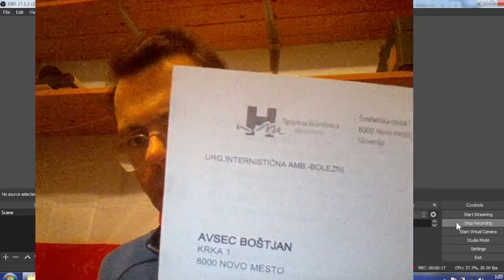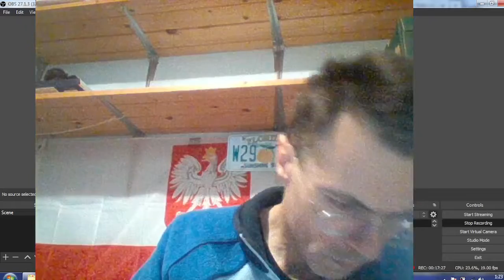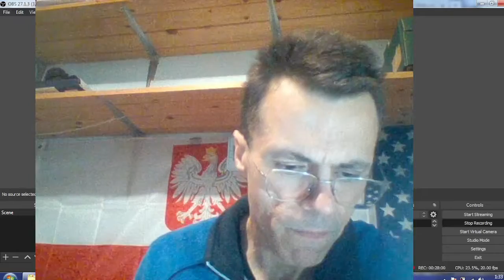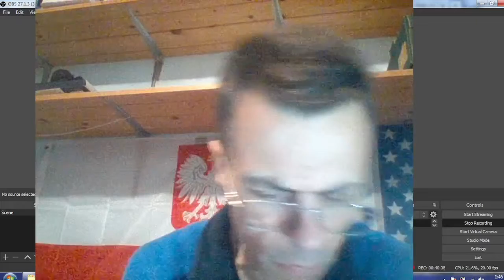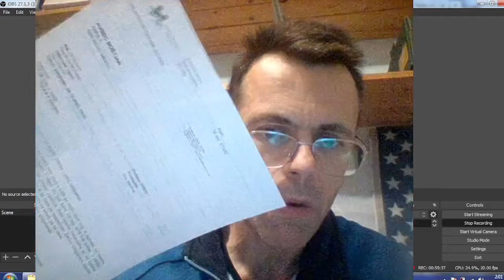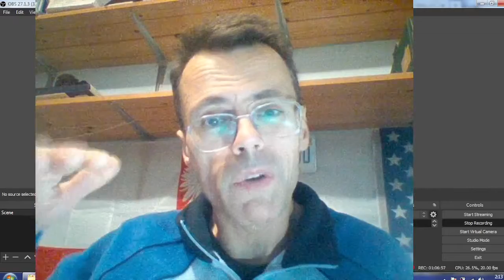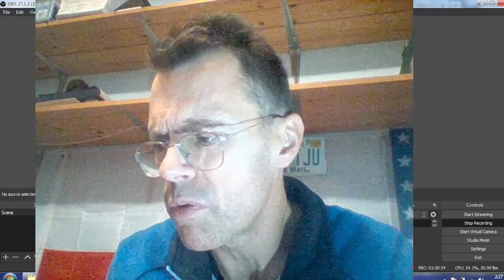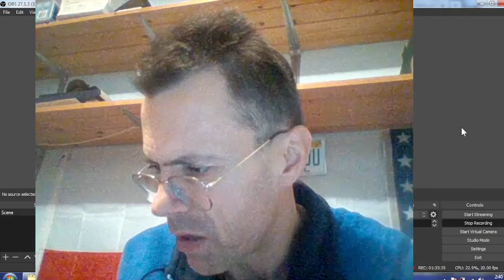Medical examination in Slovenia with ecsort of young British American couple to hospital who met me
Medical examination in Slovenia with escort of young British American couple to hospital who met me infront of the house